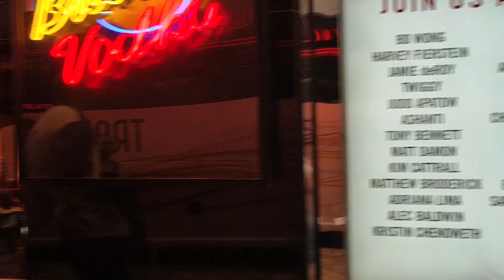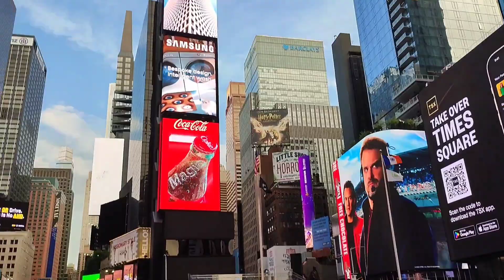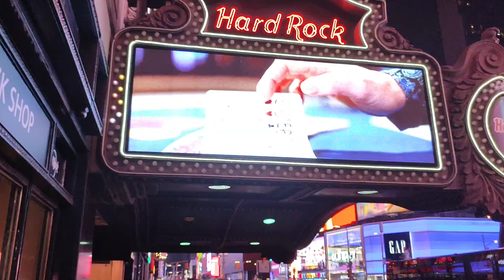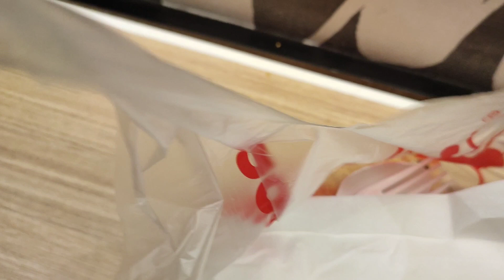FIRST TIME IN NEW YORK CITY TIMES SQUARE